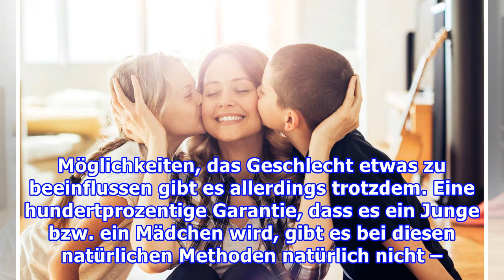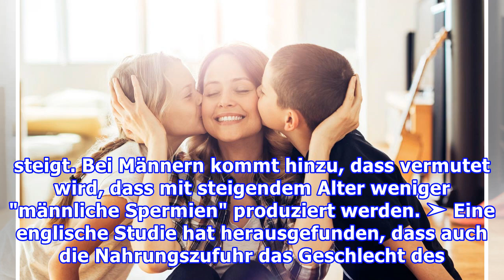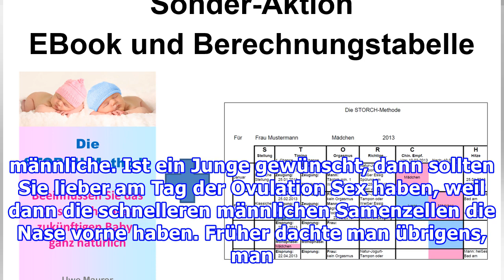Das Geschlecht des Babys beeinflussen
Natürlich und zum Großteil harmlos: Ob von Großmutter oder aus den Weiten des Internets, es kursieren zahlreiche Tipps, wie Eltern das Geschlecht ihres Kindes auf natürlichem Wege beeinflussen können. Viele dieser Theorien sind ziemlicher Humbug und wissenschaftlich nicht belegt: Also nein, ob der M...